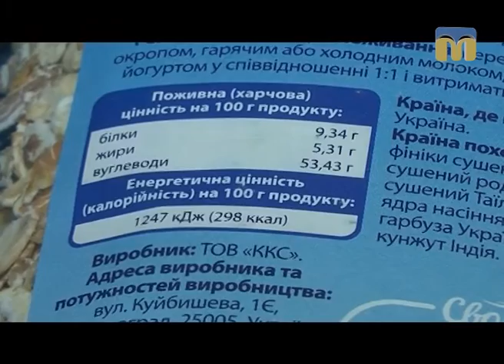Їстівна азбука: мюсли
Усе про корисний сніданок дізнаєтесь у рубриці "Їстівна азбука".